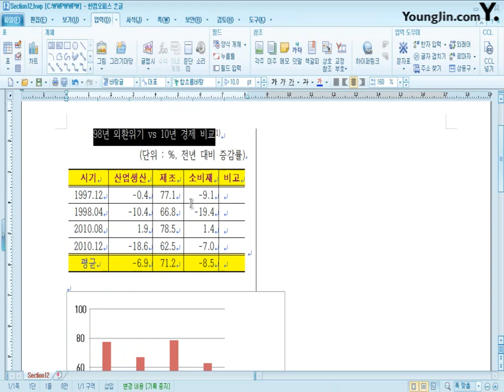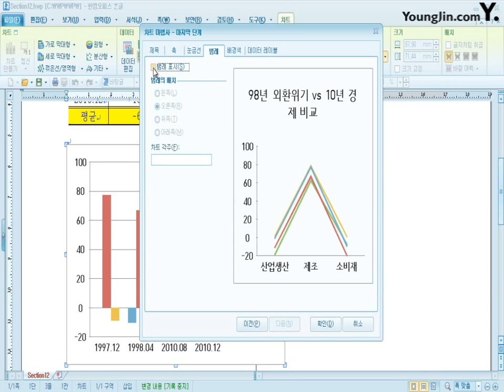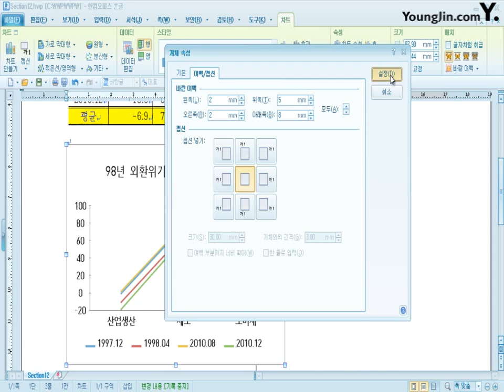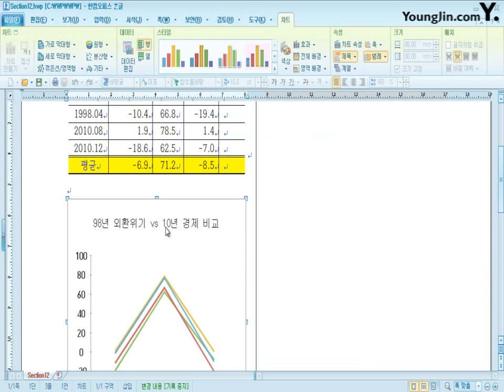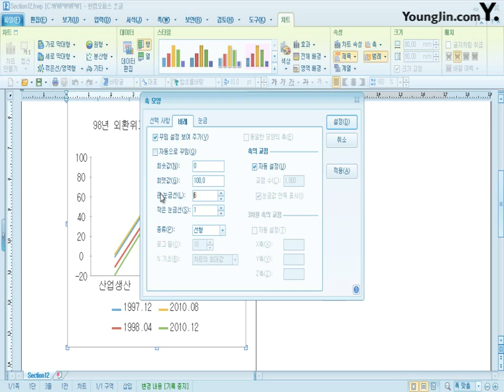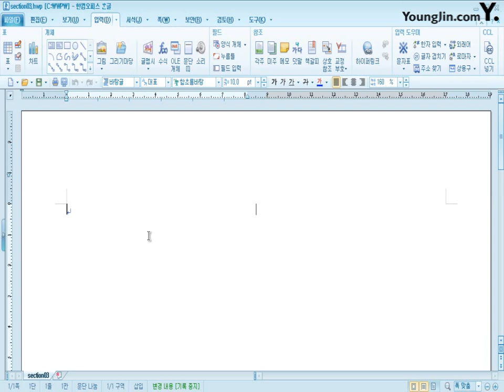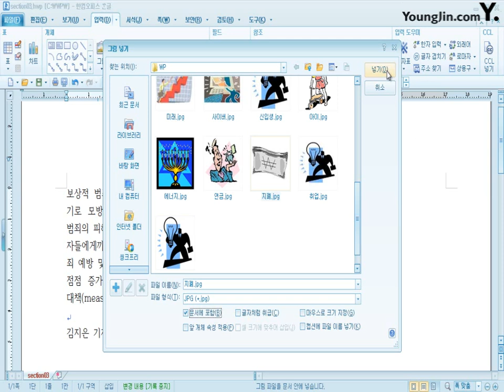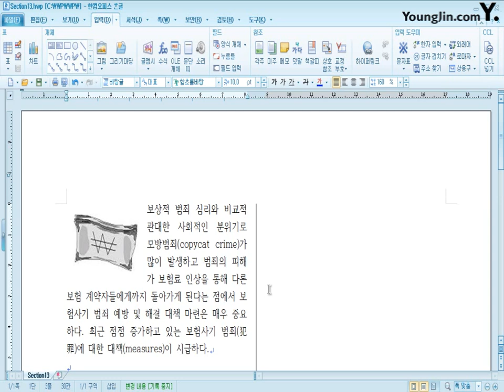[워드프로세서실기] 차트, 그림